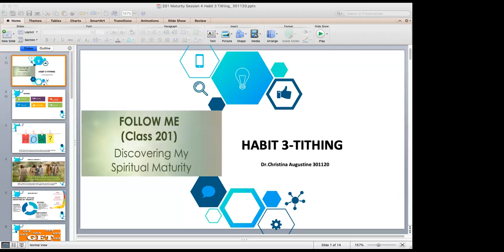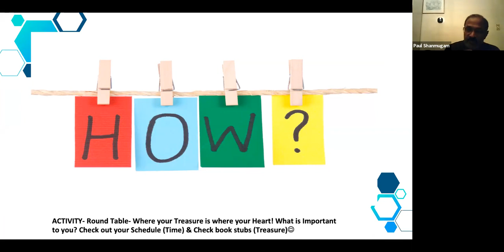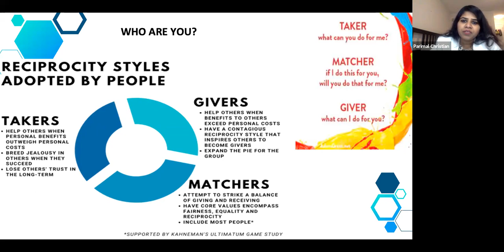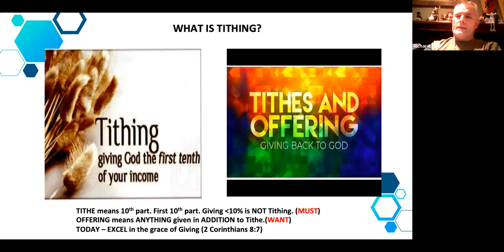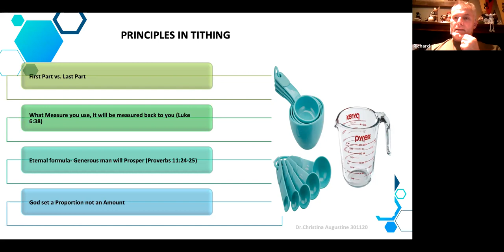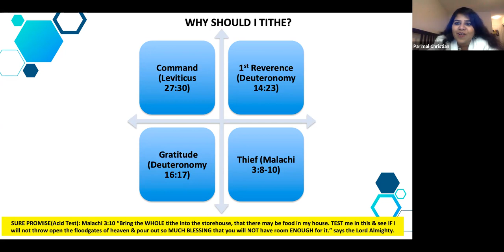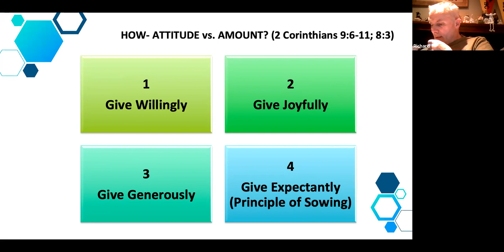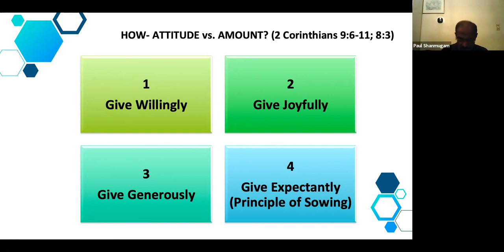Habit 3- Power of Tithing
Tithing is a transformational habit. And the Blessings of Getting vs. Giving is mind blowing. So what is Tithing? Why is it so important? However, there is always a famous excuse given for skipping Tithing. How should we get this done? Check out this quick session.